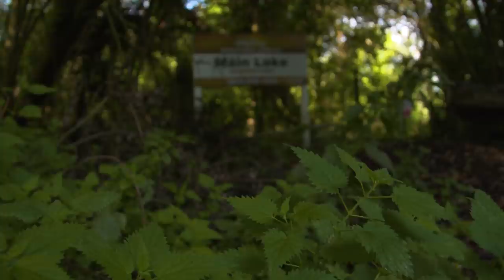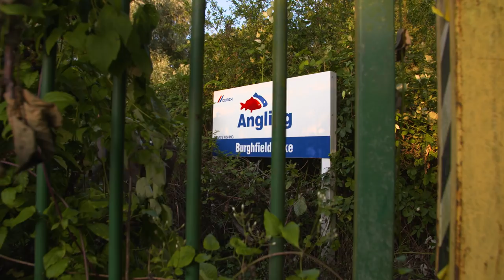TA|Insights | Volume Two | Chapter Seven | Short Session Angling | Ben Hamilton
There aren’t many people out there with unlimited time to angle in, most have full time jobs and family commitments that keep them busy. Fishing is therefore an often-fleeting experience but is no less important and shouldn’t mean with the right amount of effort, no less successful than anyone else.

Ben Hamilton has always fished short sessions, and his approach is solely based on small windows of opportunity where he has to make his time count. He doesn’t make it easy for himself either, as we join him on his current target water, the ultra-busy, and highly demanding Burghfield, home to one of the biggest living carp in the UK!